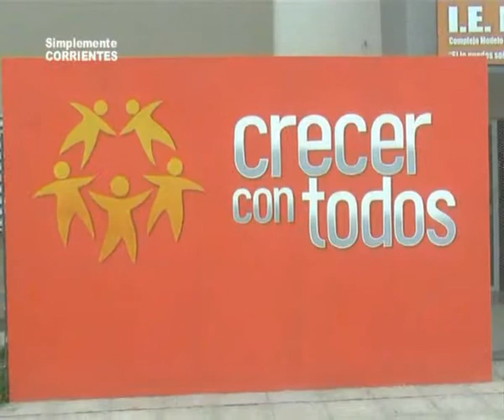Apertura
Damos inicio al programa con la inauguración de la Casa Nueva de CRECER CON TODOS . . . .